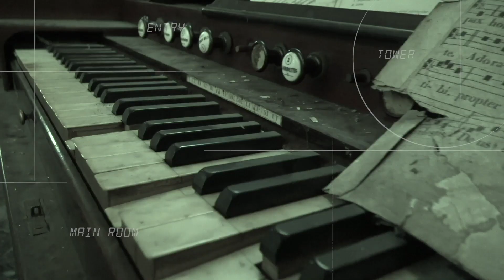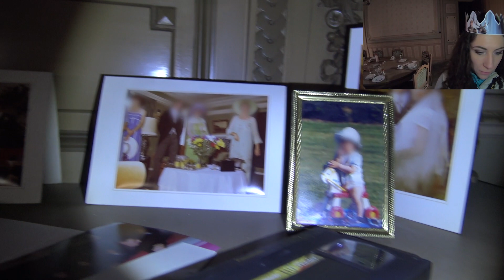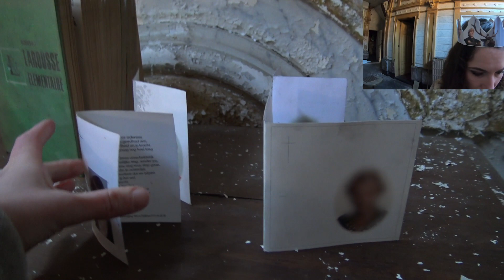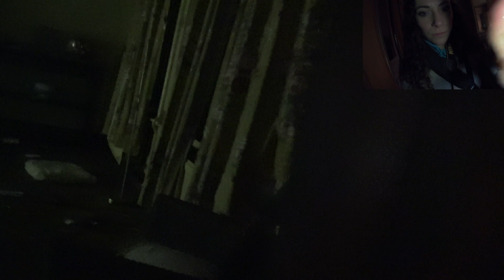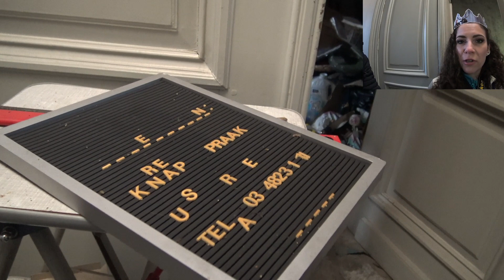ON RELANCE L'ÉLECTRICITÉ DANS CETTE MAISON ABANDONNÉE (URBEX)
TIPEE (si vous avez quelques secondes pour y regarder une pub, ça peut nous aider !)

▶ Suivez aussi Christophe  !

MUSIQUES
Break Away - Foria

In 3 - Godmode

Light-Gazing - Andrew Langdon